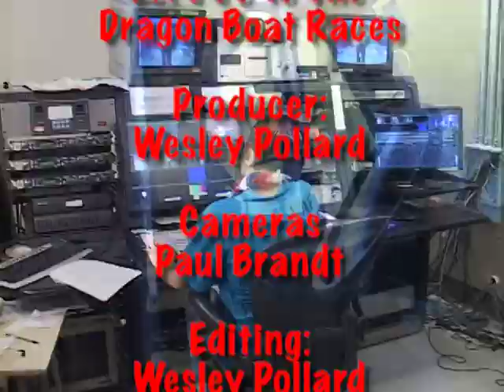Wesley's TV Lets Go To The Dragon Boat Races